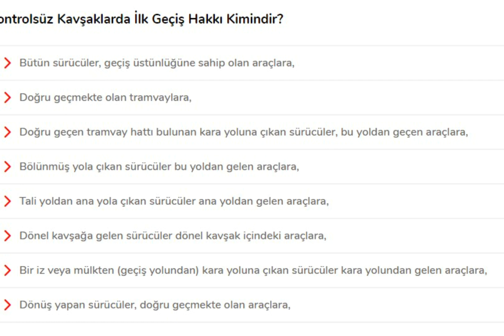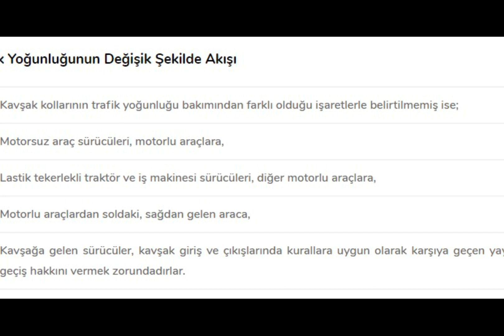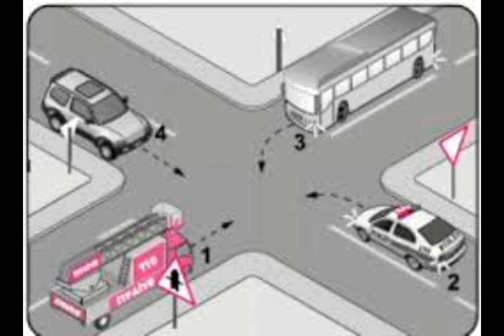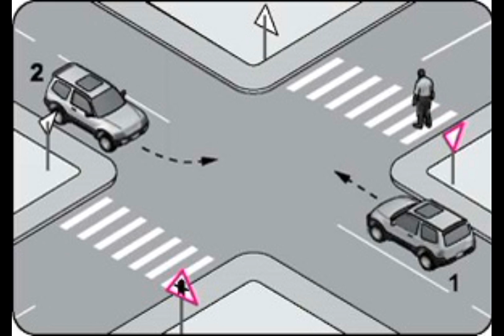Kontrolsüz Kavşaklarda İlk Geçiş Hakkı Kimindir?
Trafikte meydana gelen çoğu zaman kazaya sebep olan ya da strese sokan konusunu hala daha eskimeyen geçiş üstünlüğü hakkında önce kim geçmeli hangi araca yol verilmeli gibi sorular merak konusu olmuştur. Geçiş hakkı üstünlüğü gerekli kanunlar, geçiş üstünlükleri, Kontrolsüz Kavşaklarda İlk Geçiş Hakkı Kimindir? kontrolsüz kavşaklarda geçiş hakları, trafik yoğunluğuna göre geçiş hakları, yaya ve araçların geçiş haklarına dair tüm merak ettiğiniz soruları sizler için cevapladık. Dilerseniz yazımızın devamında tüm hepsine cevap bulabilirsiniz. Unutmayın, kontrollü hız can ve mal kaybının her zaman önüne geçer. Emniyet kemeri ise hayat kurtarır!